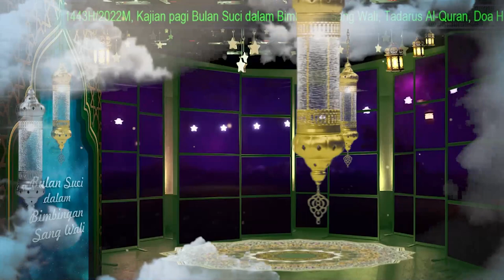Adab Berdoa - Bulan Suci Dalam Bimbingan Sang Wali - Hari 3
Bulan Suci Dalam Bimbingan Sang Wali - Hari 3
Kajian Pagi Syahru Ramadhan 1443 H./2022 M.

Tema: Adab Berdoa
Bersama: Ustadz Dr. Dimitri Mahayana
Pkl.05.00 WIB

hanya di Majulah IJABI youtube channel